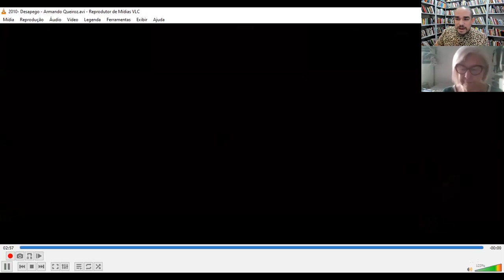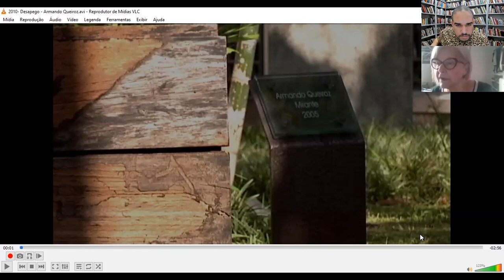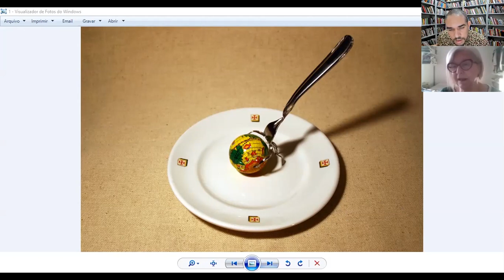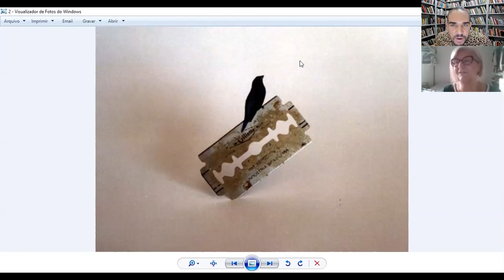1 curadorx, 1 hora: Marisa Mokarzel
Marisa Mokarzel nasceu no Rio de Janeiro, Rio de Janeiro, Brasil, em 1949. Vive e trabalha em Belém. Atua no campo da curadoria desde 1998. Doutora em Sociologia (UFCE) com tese sobre o percurso da arte contemporânea em Belém do Pará entre os anos 1990 e começo de 2000. Pesquisadora da Universidade Federal do Pará, atuando nos grupos de pesquisa: "Arte, Memórias e Acervos na Amazônia"; e "Bordas Diluídas: Questões da Espacialidade e da Visualidade na Arte Contemporânea", coordenados por Rosangela Britto e Orlando Maneschy.

[Marisa Mokarzel was born in Rio de Janeiro, Rio de Janeiro, Brazil, in 1949. Lives and works in Belém. She works as a curator since 1998. PhD in Sociology (Federal University of Ceará) with a thesis about the contemporary art in Belém from the the 1990s to early 2000s. Researcher of the Federal University of Pará, active in the research groups: "Art, memories and collections in the Amazon"; and "Diluted borders: issues of spaciality and visuality in contemporary art", coordinated by Rosangela Britto and Orlando Maneschy].

///imagens selecionadas|selected images: Armando Queiroz - "Sermão da primeira dominga da quaresma" ("Sermon of the first sunday of lent"), 1997; "Lâmina passarinho" ("Razor birdie"), 1999; "Desapego" ("Detachment"), 2010///

[entrevista em 13 de julho/interview recorded on july 13th]